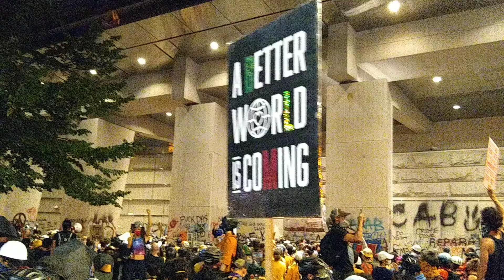PDX Protest Downtown July 20 Part 1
Part One of a peaceful protest march around the JC and to the murals by the Applestore in Downtown Portland, Oregon.